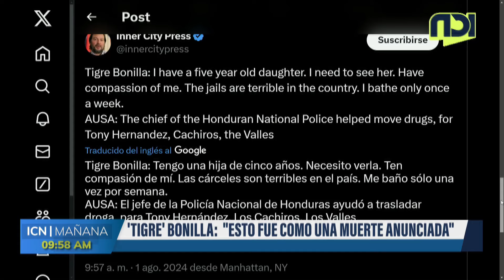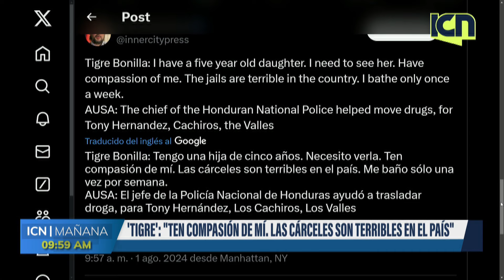"Tengo una niña de 5 años, necesito verla ten compasión de mí": El Tigre Bonilla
Juan Carlos "El Tigre" Bonilla, exdirector de la Policía Nacional de Honduras, conocido por su combate al crimen y narcotráfico, quién habría facilitado medios para Juan Orlando Hernández JOH, enfrenta un juicio histórico en Estados Unidos. Acusado en 2019 de facilitar el tráfico de drogas y armas hacia Estados Unidos en complicidad con altos funcionarios y narcotraficantes hondureños, Bonilla fue capturado y extraditado. Su caso destaca los profundos vínculos entre el narcotráfico y las instituciones del estado en Honduras

Sigue la transmisión completa en nuestro canal y no te pierdas ningún detalle de esta sentencia: